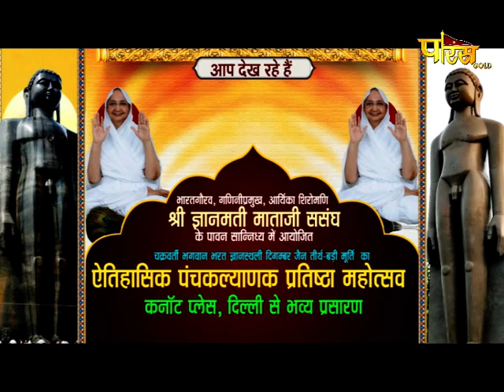Raja bazar Delhi Panchkalyanak (Gyankalyanak) 19.06.21 |Part 2|राजा बाजार पंचकल्याणक (ज्ञानकल्याणक)